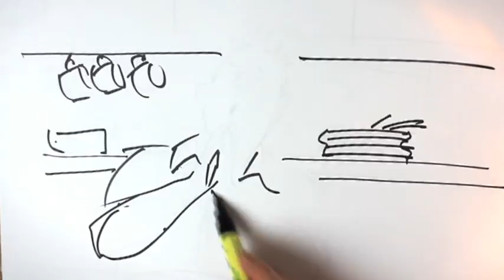Monday: Paddy's Baby